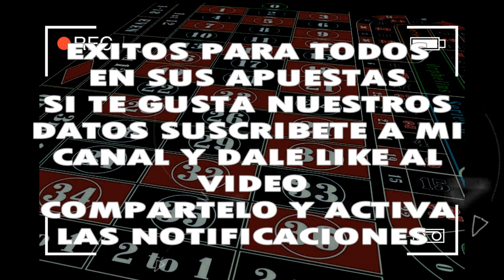MARTES 29/10/2019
◥◣PARLEY_FORCE◥◣

➜ DATO ESPECIAL ESPECIAL DIRECTOOOO este no falla va seguro